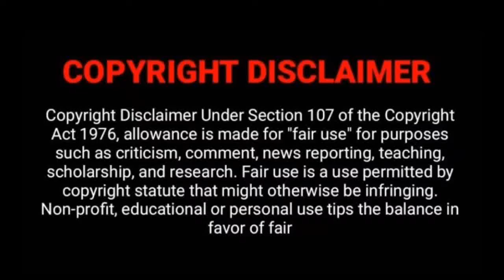Kamal Haasan Kid Rescue Scene | Fahadh Faasil Revenge Scene | Kamal Haasan Fight Scene | Reaction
Lokesh Kanagaraj,tamil,reaction,Anirudh

Agent TINA Mass Fight Scene | Fahadh Faasil shocking loss | Kamal Haasan Speech | Lokesh | Reaction